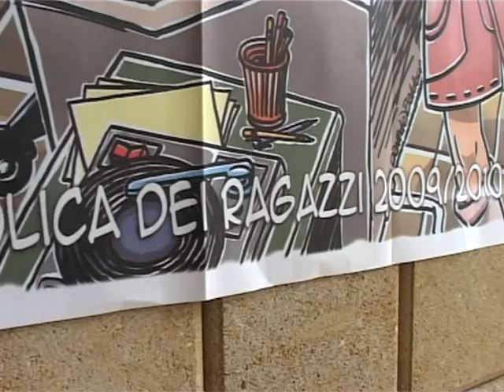festincontro favara.webm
19 aprile 2010